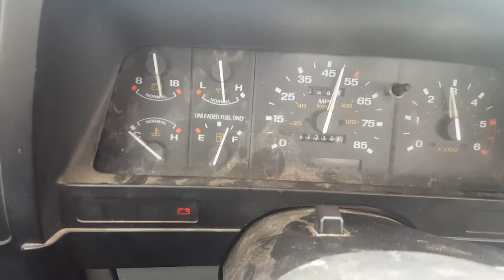Turbo Ranger pull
It was a little damp, and my tune is still fairly rough, but a little boost sure helps a bunch!

95 block, 90 head, 98 ECM with a Moates Quarterhorse:
Walbro 255lph pump
Siemens Deka 60# injectors
IHI Thunderbird turbo (mildly ported inlet)
E6 cast manifold (mildly ported)
Saab "Viggen" intercooler
DNA Motorsports intercooler piping kit
FelPro TTY head bolts
FelPro 8993 head gasket
Custom 3" exhaust outlet, magnaflow cat and Dynomax Race bullet (28")

Currently on wastegate pressure, which is between 6 and 8lbs.